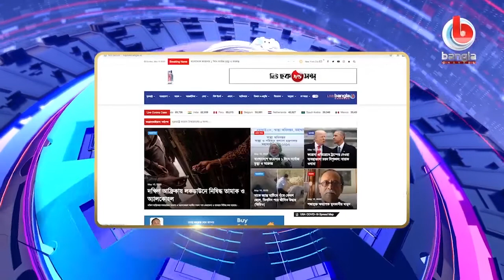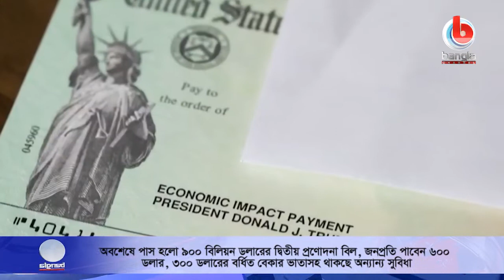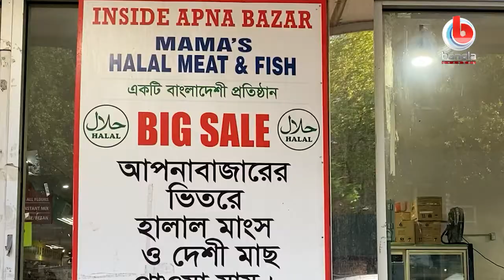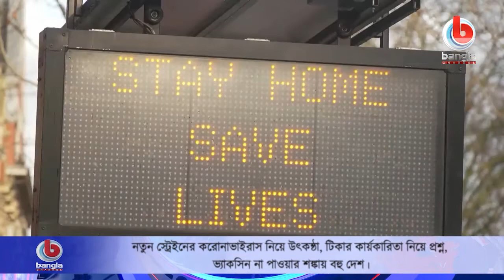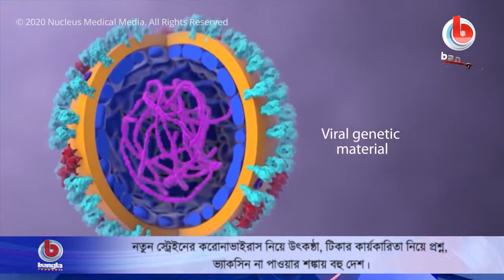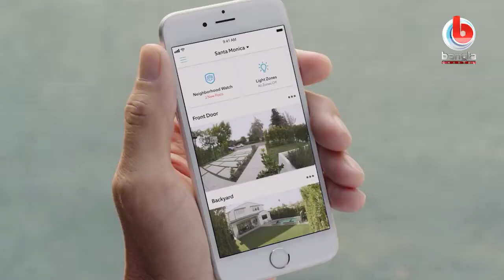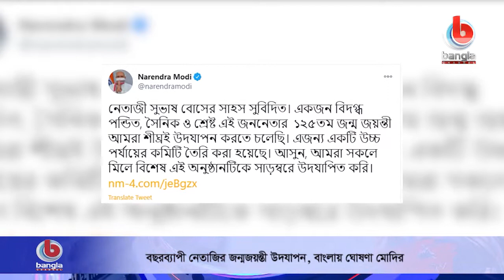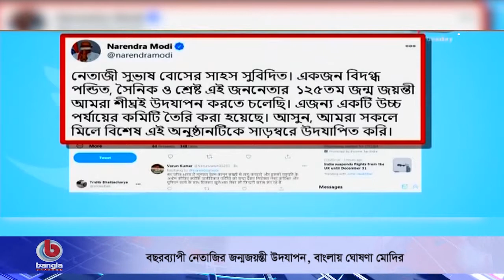Rater Songbad | Dec. 22. 2020 |(USA) Bangla Channel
🌟 বিস্তারিত:  Rater Songbad | Dec. 22. 2020 |(USA) Bangla Channel

🌟  যোগাযোগের ঠিকানা:
Bangla Channel